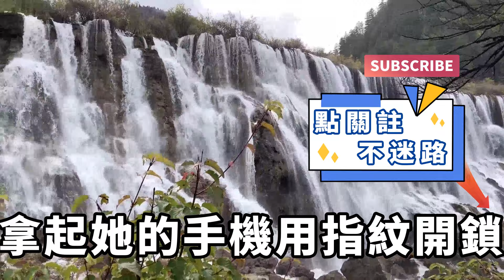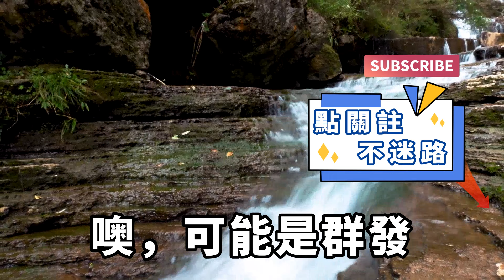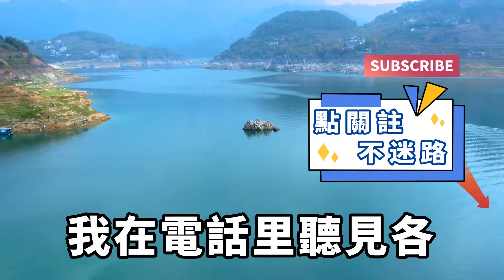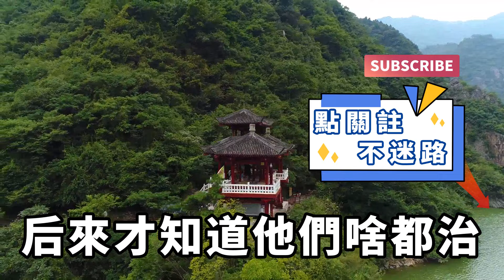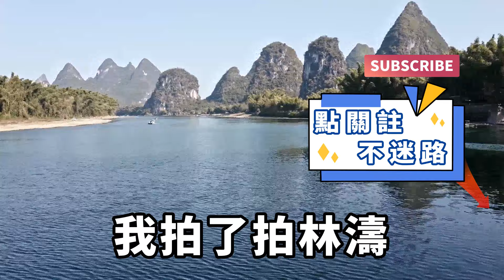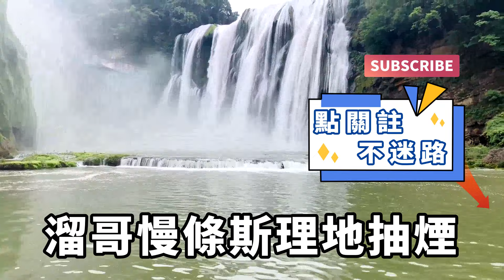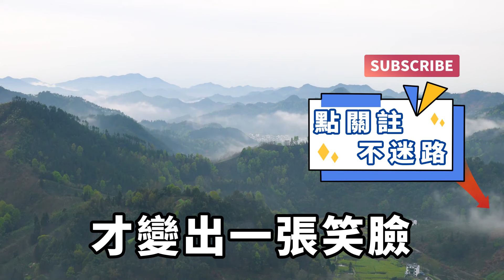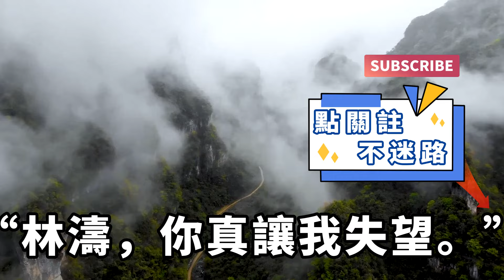為了早點給茉茉幸福，我又接了個送外賣的活，卻沒想到竟發現她出軌，於是我不動聲色保留證據，隨後直接讓她跪地求饒！【一濟說】落日溫情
為了早點給茉茉幸福，我又接了個送外賣的活。雖然累點，但是夜里配送費高。剛收到一個大好評，五塊錢打賞費進賬。我喜滋滋地提著盒小龍蝦，趕去送下一單。「王先生您好，外賣給您放酒店前臺了。接電話的是個男人，不耐煩地問我為什麽不能送來房間。我賠笑道，這是疫情規定，酒店不讓我上去。